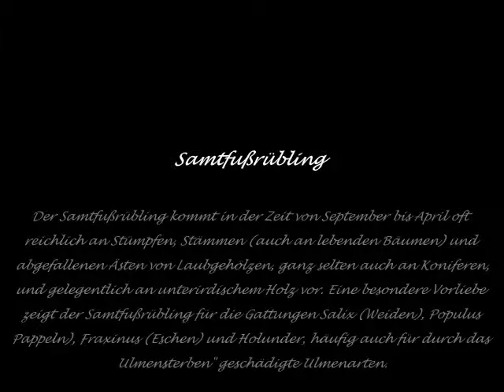Twüschen Kahtsbarg, Rottensteert und Leenz